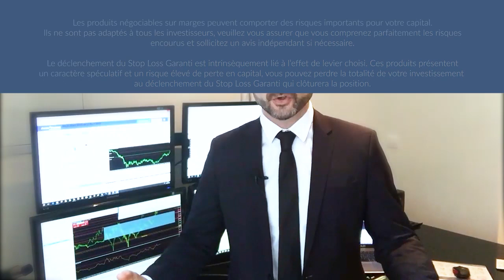Formation Intensive DayTrading | Présentation | ActivTrades 2018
✅ Testez vos stratégies de trading avec une démo gratuite en temps réel Découvrez les informations sur la Formation Intensive DayTrading sur notre site internet

Dates : du 21 Mars au 16 Avril 2018
(Pré-inscriptions ouvertes)

Formation exclusive, réservée aux clients ActivTrades
(Soumise à des termes et conditions)

Les produits négociables sur marges peuvent comporter des risques importants pour votre capital. Ils ne sont pas adaptés à tous les investisseurs, veuillez vous assurer que vous comprenez parfaitement les risques encourus et sollicitez un avis indépendant si nécessaire.

Le Compte Risque Limité est attribué automatiquement aux résidents français et permet de réaliser uniquement des transactions sur CFD comportant une protection intrinsèque limitant le risque de perte au montant initial investi pour l'ouverture d'une position. 👉 Suivez nos analyses économiques et financières quotidiennes